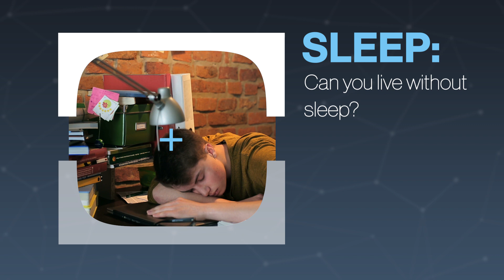Can You Stay Awake Forever?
While there aren't any absolute alternatives to sleeping, there may be plenty of variations. But the world record for staying awake is kind of ridiculous.